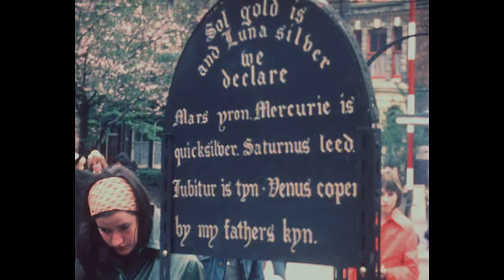1975 Medieval Fair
The 1975 Medieval Fair, staged at the University of Leeds.